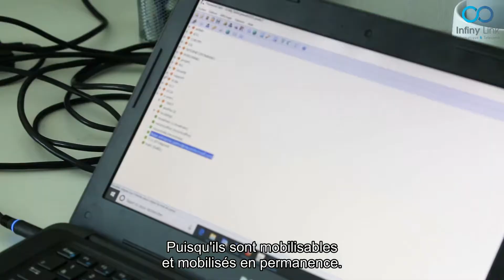Témoignage client - Gilles OLIVIER - VIIA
Gilles OLIVIER, directeur informatique chez VIIA, témoigne en quoi et comment Infiny Link répond à ses attentes.